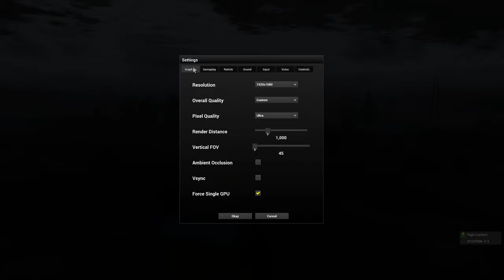(H1Z1)Just Survive Also Is In Early Access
I have partnered up with Humble Bundle. They have launched the Humble Bundle's Best of 2017.

Or join their monthly game subscription for $12 a month. This month is Dark Souls 3.

PC SPECS:
27" Samsung 1920x1080 Monitor.
Windows 10
16GB RAM
2TB HDD